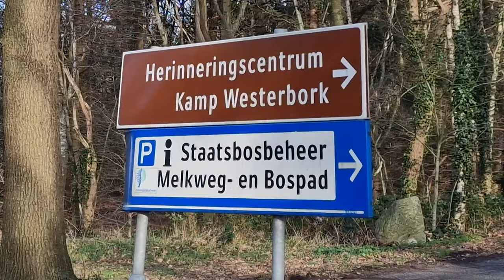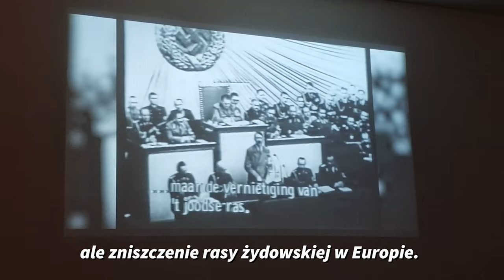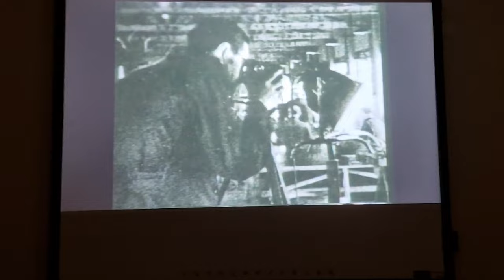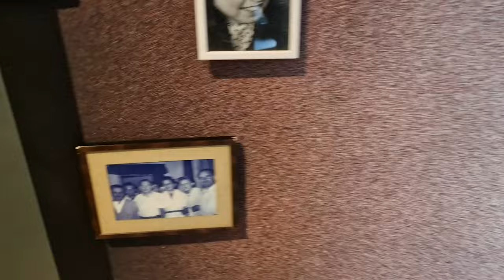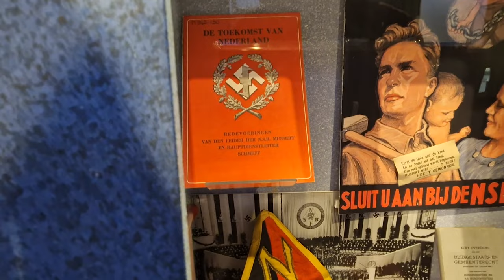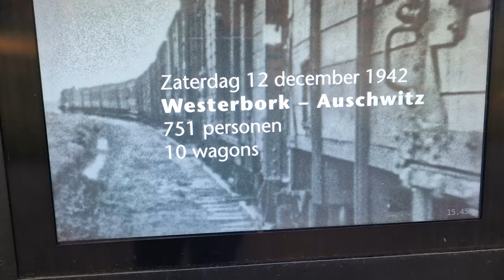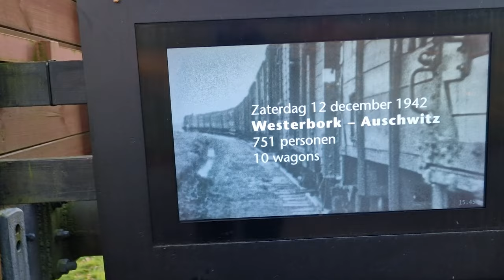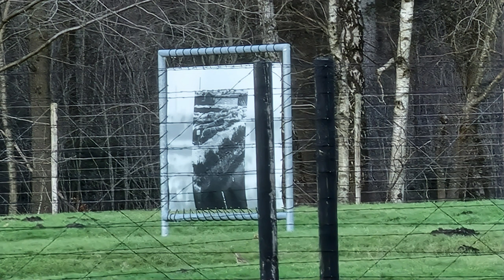Kamp Westerbork in Nederland 4K - PL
✅ Dokument, reportaż o Kamp Westerbork @Herinneringscentrum  in Nederland (niem. Judendurchgangslager Westerbork) - byłym niemieckim nazistowskim przejściowym obozie z czasów II wojny światowej.

✅ Został zbudowany w 1939 roku i istniał do 1971 r.

✅ W latach 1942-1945 r. wywieziono z niego do obozów zagłady w Europie Wschodniej, głównie do Auschwitz-Birkenau @auschwitzmemorial  i Sobiboru ponad 107.000 Żydów, 247 Romów i Sinti oraz kilkudziesięciu bojowników ruchu oporu.

✅ W Kamp Westerbork dokonano 62 egzekucji poprzez rozstrzelanie na członkach holenderskiego ruchu oporu oraz więźniach obozu, którzy usiłowali uciec.

✅ Od 24 kwietnia 1945 do 1 grudnia 1948 obóz Westerbork funkcjonował jako obóz internowania dla członków NSB, członków SS i innych osób podejrzanych o współpracę z hitlerowcami.

✅ Od 1 grudnia 1948 do września 1949 obóz funkcjonował jako obóz wojskowy.

✅ Kolejną funkcję obozowi Westerbork nadano w 1951 roku: osiedle mieszkalne dla kilku tysięcy Molukańczyków, nazwane jako De Schattenberg.

✅ Źródła:
1. Strona obozu Kamp Westerbork
2. Prospekty z odwiedzonego obozu.
3. Zdjęcia prywatne: @Łukasz Przelaskowski @OkiemPisarza
4. Materiały filmowe z archiwum muzeum Kamp Westerbork udostępnione za zgodą muzeum do wykorzystania na potrzeby filmu dokumentalnego, reportażu.

✅ Muzyka z biblioteki YouTube @YouTube

✅ Zapraszam do wspierania moich projektów filmowych z wywiadami i podróżami poprzez zakup wybranych książek oraz innych produktów w moim sklepie internetowym: